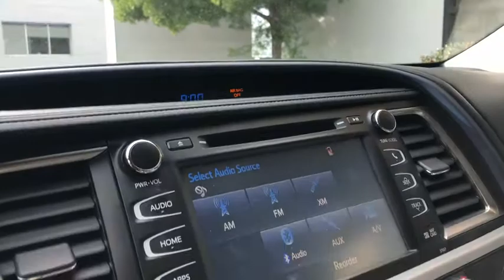2014 Toyota Highlander Fresno, Bakersfield, Stockton, Sacramento, Central CA ES022984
2014 Toyota Highlander
2014 Toyota Highlander FWD 4dr V6 XLE - Stock#: ES022984 - VIN#: 5TDKKRFHXES022984

CARFAX 1-Owner. XLE trim BLIZZARD PEARL exterior and ASH interior. FUEL EFFICIENT 25 MPG Hwy/19 MPG City! Moonroof Nav System Heated Leather Seats Third Row Seat Aluminum Wheels. AND MORE! KEY FEATURES INCLUDE: Leather Seats Third Row Seat Navigation. Rear Spoiler MP3 Player Sunroof Aluminum Wheels Keyless Entry Remote Trunk Release Privacy Glass. Toyota XLE with BLIZZARD PEARL exterior and ASH interior features a V6 Cylinder Engine with 270 HP at 6200 RPM*. EXPERTS ARE SAYING: Edmunds.com explains Thanks to an extra 3.7 inches of width in the third row there are now three seats back there instead of two making the Highlander one of the few crossovers in this class with room for eight.. Great Gas Mileage: 25 MPG Hwy. PURCHASE WITH CONFIDENCE: CARFAX 1-Owner AutoCheck One Owner WHY BUY FROM US: Welcome to the Used Vehicles we proudly feature. Youll find an extensive selection of pre-owned vehicles in our inventory. Whether you are looking for a reliable daily-driver or a vehicle suitable for the entire family we have a substantial selection of cars for every transportation need. Our expert staff is committed to assisting you with an experience which is both comfortable and efficient. Pricing analysis performed on 2/19/2019. Horsepower calculations based on trim engine configuration. Fuel economy calculations based on original manufacturer data for trim engine configuration. Please confirm the accuracy of the included equipment by calling us prior to purchase.